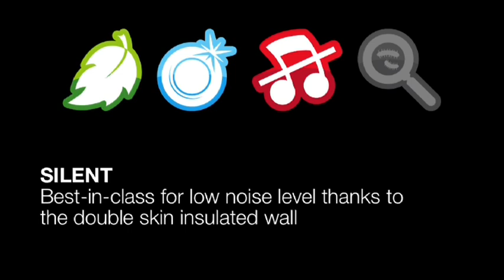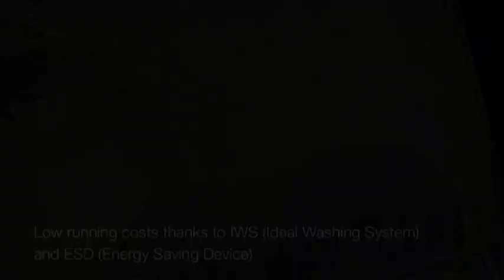Green&Clean Electrolux Dishwashers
Green&Clean Electrolux dishwashers: environmentally friendly.
Is it possible to reach the perfect balance between green features and excellent washing results?
Yes, it is. With the green&clean dishwashers by Electrolux Professional all is possible!